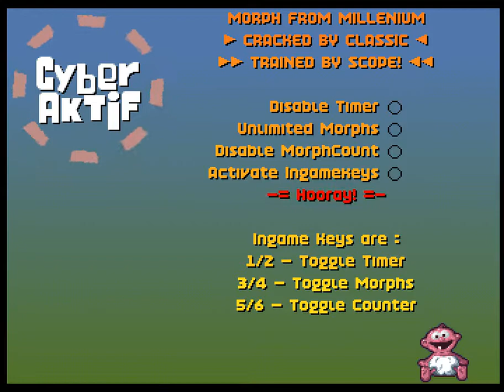Amiga Trainer - Morph Cyberaktif (1993)